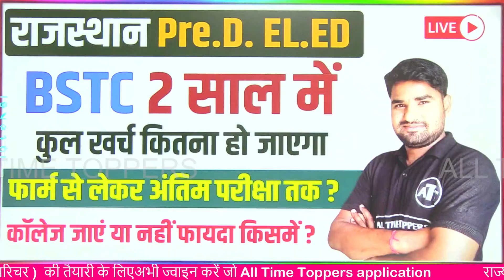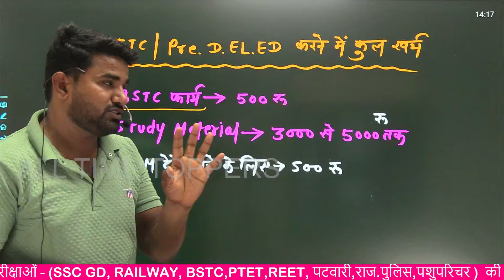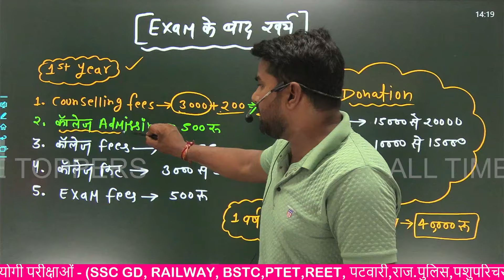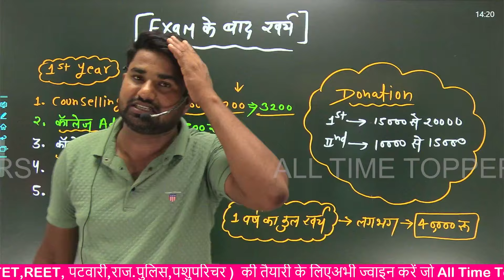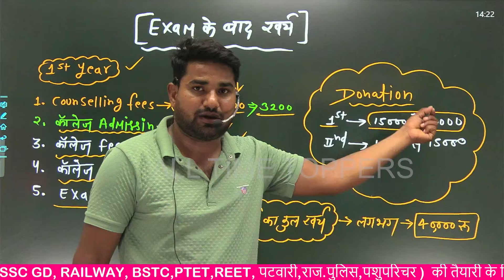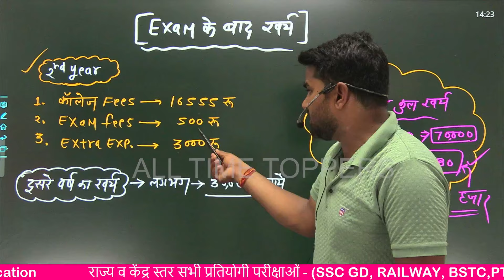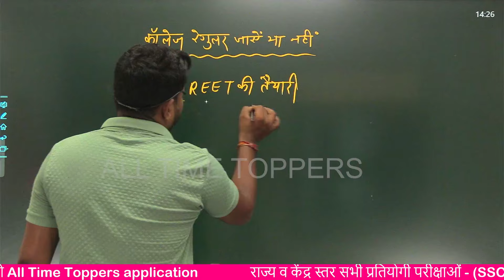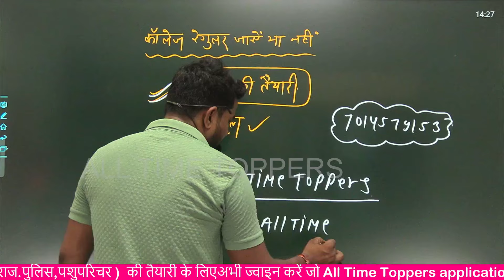BSTC करने में कितना खर्च आता है | D.EL.Ed Karne Me Kitna Kharcha Aata hai Bstc 2024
BSTC करने में कितना खर्च आता है | D.EL.Ed Karne Me Kitna Kharcha Aata hai Bstc 2024 | BSTC Counselling 2024 | BSTC Cut Off 2024 | BSTC 1st List Cut Off 2024 | BSTC Safe Score 2024

bstc college choice filling 2024
how to fill BSTC counselling form 2024
BSTC counselling form kese bhare
BSTC 2024 counselling
BSTC 2024 counselling form kese bhare
BSTC 2024 counselling process
BSTC ki counselling kaise karen
BSTC college choice kaise kare
BSTC college choice kaise bhare
BSTC college choice 2024
BSTC counselling ka form kese bhare
BSTC college kese bhare
BSTC counselling documents
BSTC counselling online kaise kare
BSTC counselling online form kaise bhare
BSTC 2024 counselling
BSTC counselling 2024 kaise kare
BSTC counseling 2024
BSTC counseling 2024 ka form kese bhare
BSTC counseling 2024 kaise kare
BSTC counseling 2024 kese kare
BSTC counseling 2024 online process
BSTC counseling college choice kese kare
BSTC counseling college fill up kese kare
BSTC college choice
BSTC college change kaise kare
BSTC ka result kaise check kare

all time topper,

bstc all category cut off 2024
bstc cut off kya rahegi 2024 me
bstc cut off kitni jayegi
bstc 2024 की कट ऑफ कितनी जाएगी

bstc counselling documents,
bstc college list 2024,
bstc counselling kaise karen,
bstc counselling ke liye kaun kaun se document chahie